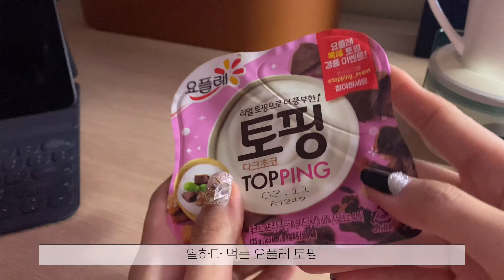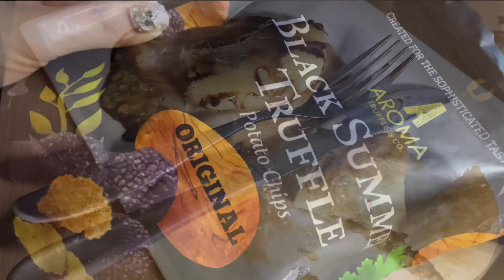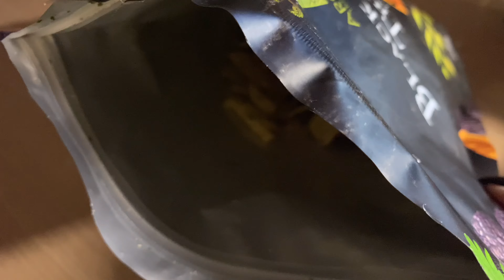프리랜서 먹고 사는 브이로그 | 쵸이닷 새우봉골레 트러플크림라비올리 황소곱창전골 히치스 수수깡젤리 티라미수찹쌀떡 흑임자찐빵 쑥찐빵| 쿨 cool vlog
안녕하세요? 책배달부 쿨입니다.

또 꽉꽉 채워서 잘 먹고 잘 지낸 브이로그 가져왔어요!

입 터져서 요즘 너무 잘 먹는데,
어쩜 이렇게 밥만 피해서 다 잘 먹는지...😙

오늘도 다른 사람은 어떻게 먹고 사나 구경해주세요.
보러 와주셔서 너무 감사합니다 🥰